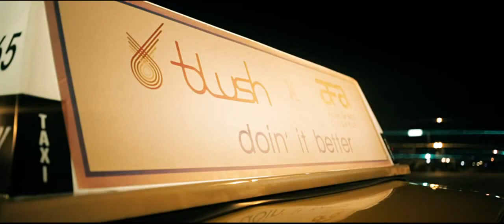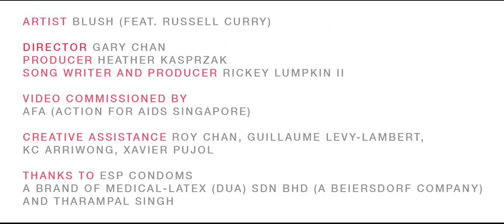Doing It Better - BLUSH (feat. Russell Curry)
We're honored to support AfA (Action for AIDS) Singapore and their efforts to create this video in conjunction with World AIDS Day. Video and Song commissioned by AfA Singapore. Please help create awareness and support causes to stop HIV and AIDS.
Music "Doing It Better" written and produced by RickEy Lumpkin II
Vocals and performance by BLUSH and Russell Curry
Video Directed by Gary Chan; Produced by Heather Kasprzak
Creative assistance: Roy Chan, Guillaume Levy-Lambert, KC Arriwong, Xavier Pujol
Thanks to ESP Condoms